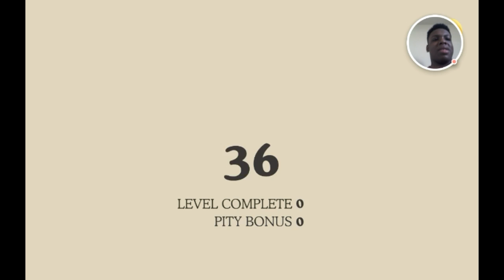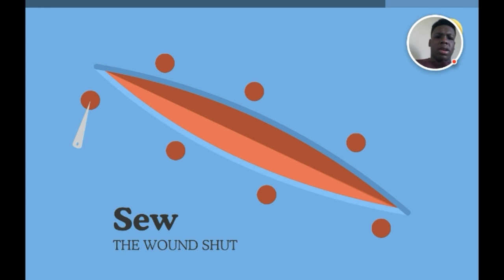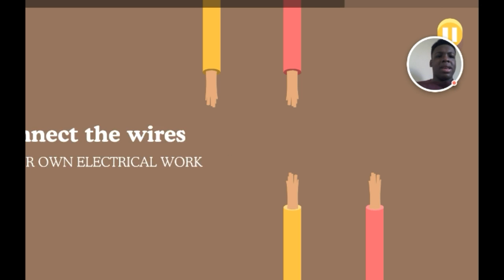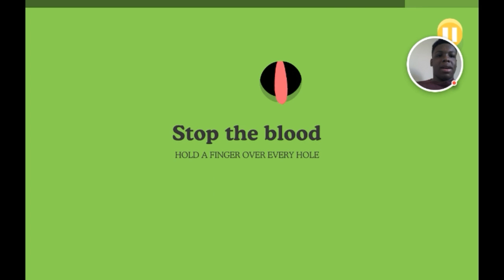DUMB WAYS TO DIE (PLUS ADS SORRY)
Rebirth of my channel